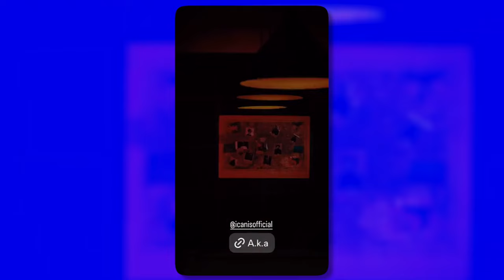اخبار رپی : بالأخره امیری + ککتل بیلبورد هفته دوم مهر ۱۴۰۳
BigShaggy - Azmayeshgah
🔴YouTube 56K 🟠40K 🟢10K